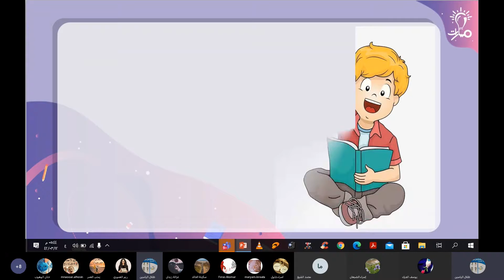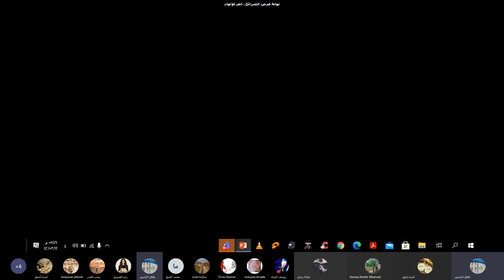ضرب وقسمة الأعداد النسبية درس الأعداد النسبية رياضيات تاسع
ضرب وقسمة الأعداد النسبية درس الأعداد النسبية في مادة الرياضيات للصف التاسع  - منهاج شمال غرب سوريا